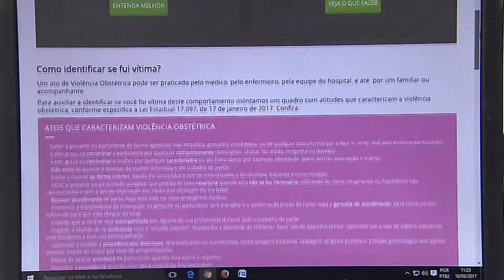Jornal da Tarde - Violência Obstétrica - 10/03/17